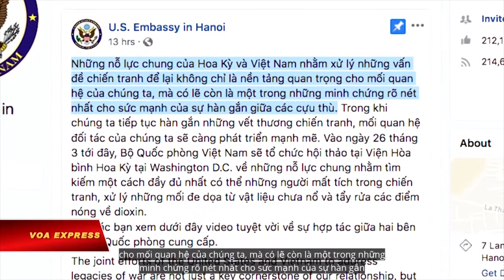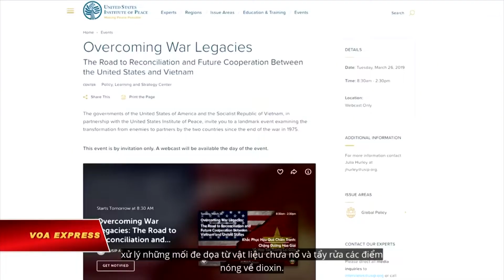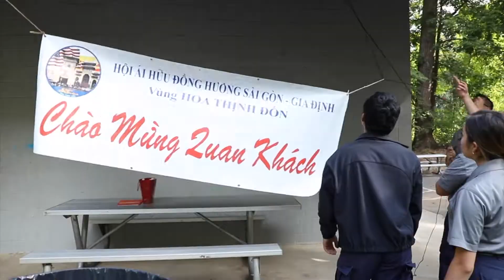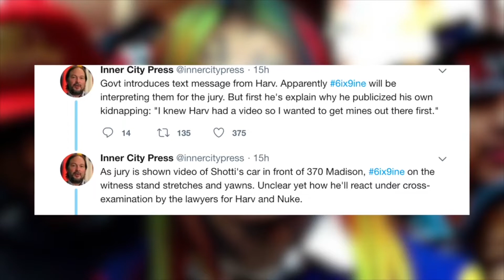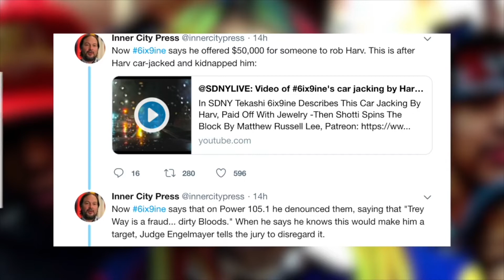VIETV EVENING NEWS 20 SEP 2019 P3